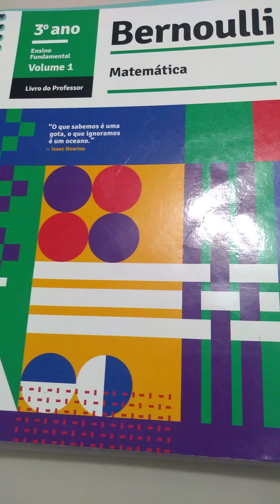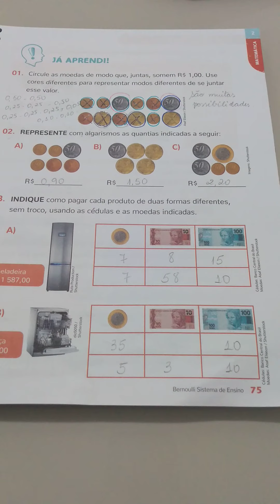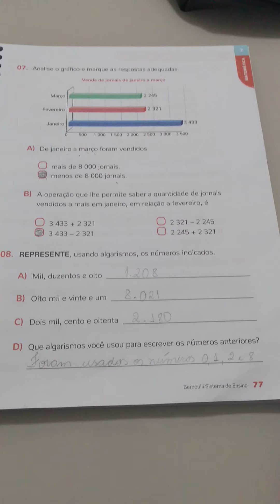Correção das atividades. Matemática- Aula 2. Págs 75 a 77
Correção explicativa